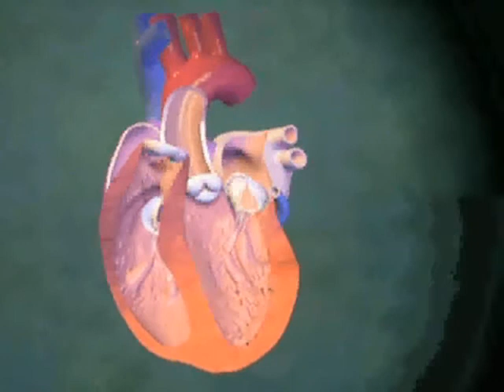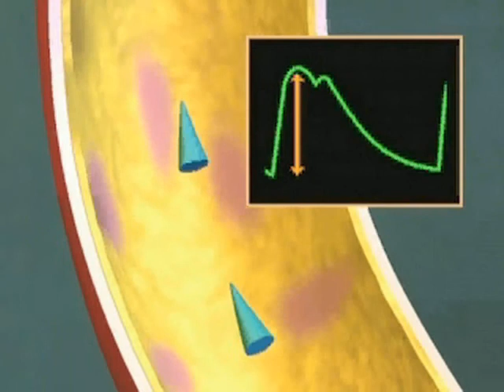Presión del Pulso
La presión de pulso es la diferencia entre la presión arterial sistólica (PAS) y la presión arterial diastólica (PAD), y es un índice de la distensibilidad arterial. Las evidencias indican que la presión del pulso está asociada positivamente con una variedad de enfermedades cardiovasculares. La presión de pulso ha mostrado ser un predictor importante de sucesos cardiovasculares y muerte, por encima y más allá del poder predictivo de la presión sanguínea media. En estudios epidemiológicos se ha demostrado que la mortalidad cardiovascular se relaciona positivamente con el valor de la PAS. Sin embargo, con cualquier valor de la PAS, la mortalidad cardiovascular es mayor cuando la PAD es más baja. Los pacientes hipertensos con una presión de pulso por encima de 65 mmHg, presentan de forma más habitual una hipertrofia del ventrículo izquierdo o una disfunción diastólica en la exploración ecocardiográfica.